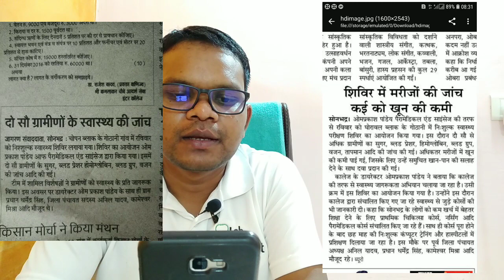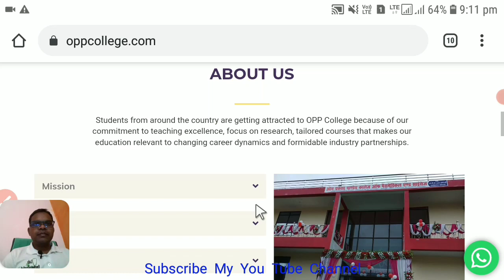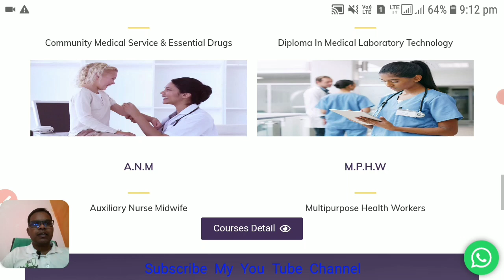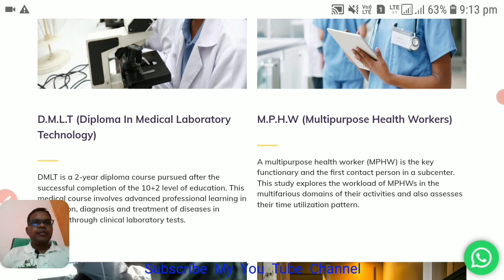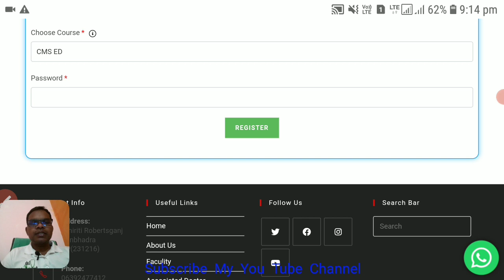Best Paramedical College for CMS&Ed,DMLT etc | OM PRAKASH PANDEY COLLEGE OF PARAMEDICAL & SCIENCES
Is video me hamne Best Paramedical College for CMS&Ed,DMLT etc | OM PRAKASH PANDEY COLLEGE OF PARAMEDICAL & SCIENCES in UP.

मेरा नाम Dinesh kumar है।
Qualification-
1:BMLT in peoples paramedical college bhopal.
2:Histopathology,Anatomy,cytopathology,HEMATOLOGY,
3: Current job as a lab technician hospital pathology and TB diagnosis department.

Pathology books in hindi-

1.FOR OCHIE BOOK bmlt,dmlt all subjects-
2 FOR GODKAR books bmlt,dmlt all subjects-
3 FOR N MURUGESH ANATOMY
4 FOR BIOCHEMISTRY
5 FOR MICROBIOLOGY
6 FOR HINDI MLT BOOK
7 PHYSIOLOGY
8 PATHOLOGY AND HISTOPATHOLOGY
My gadgets-
1.my mic
2.my camera
3.my tripod
1.facebook page